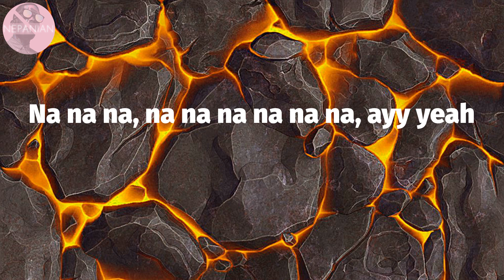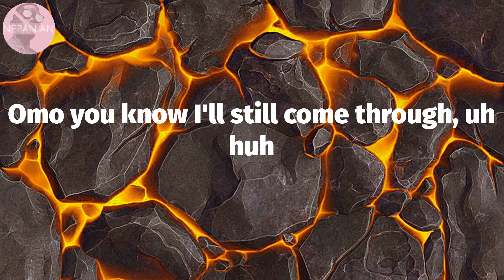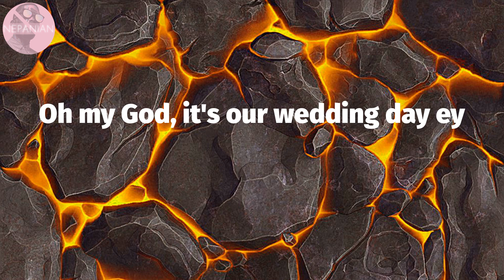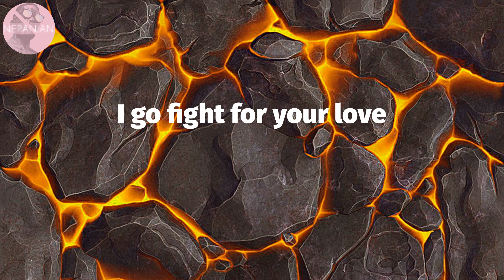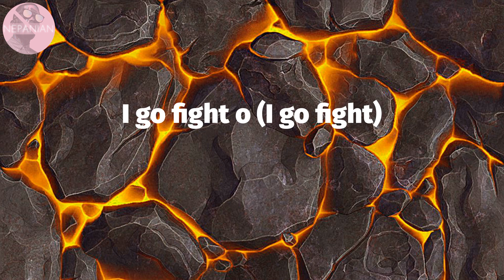𝗚𝘆𝗮𝗸𝗶𝗲 - 𝗙𝗼𝗿𝗲𝘃𝗲𝗿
Forever Lyrics:
Flip THE MUSIC
Gyakie uh huh
Na na na, na na na na na na, ayy yeah
My mind dey for you
My heart beats for you
Every time when I think of you
I don't know
I, I, I feel loved again
I don't want to wait for days
Lemme have you in my arms again
Please?
When they all said I can't have you
I proved them wrong I came for you
Any weather, any mood too
Omo you know I'll still come through, uh huh
Gimme love, yeah
Forever, yeah
I dey craze for your love
My mind dey for you (my mind dey for you)
My heart beats for you (my heart beats for you)
Every time when I think of you (yeah)
I don't know
I, I, I feel loved again (yeah, uh-huh)
I don't want to wait for days (yeah)
Please
Good morning my love
Oh my God, it's our wedding day ey
I'm so glad I found
Someone to hold 'til eternity
Odo ho ndwom aa na meeto yi
Honeymoon far away from here, huh
Hey my darling, I dey for you
Pop the question and "yes I do"
My melody should strike a clue
That I want you and only you
I go fight o
I go fight for your love
I don't know
Please
Hey my darling, I dey for you, yeah
Ah yeah
Yeah
I go fight o (I go fight)
I go fight o (I will fight)